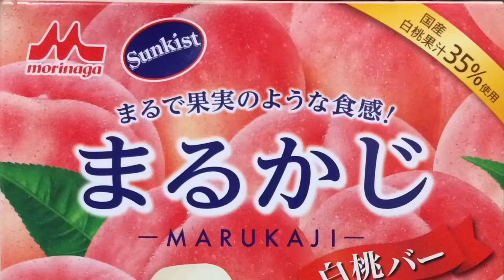【ASMR】まるかじ 白桃バー🍑